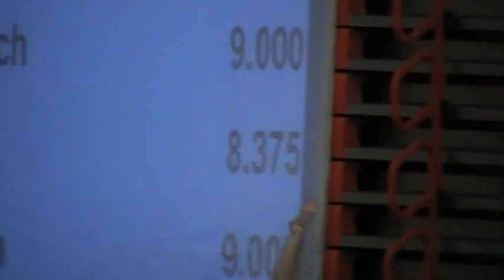Jenna's Beam Routine at Washington State Invitational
She got 8.375